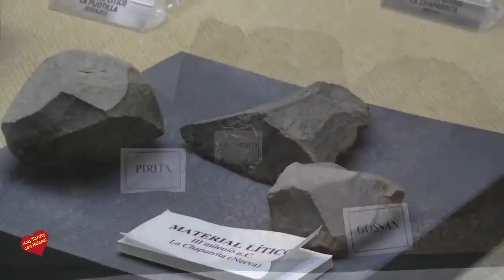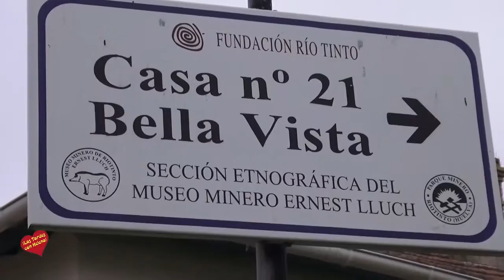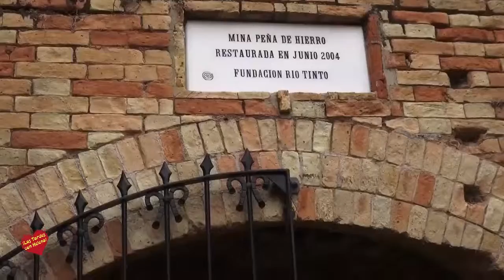Visita al Museo Minero y a las Minas de Riotinto